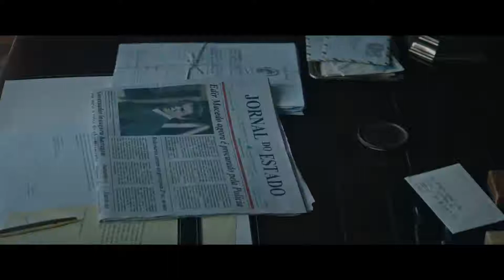Nada a Perder 2 | Trailer Oficial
Confira o novo trailer de NadaaPerder2